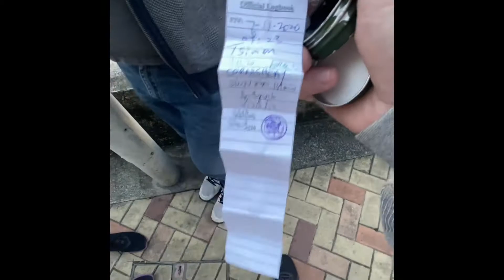Geocaching in Hong Kong || Геокечинг в Гонконге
Геокейчинг - это глобальная игра захватившая десятки миллионов людей по всему миру.

Только в Гонконге геокейчингом увлекается около миллиона человек.

Ведь это даёт возможность почувствовать себя Индианом Джонсом, правда с небольшой помощью GPS 😉

Это наша первая находка. До этого две попытки не увенчались успехом

Теперь прогулки по свежему воздуху стали ещё увлекательней